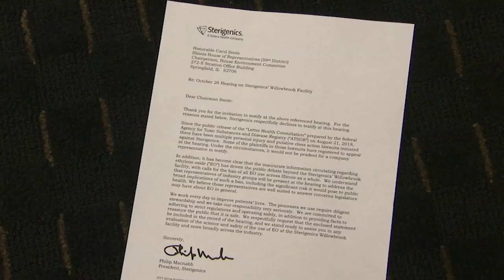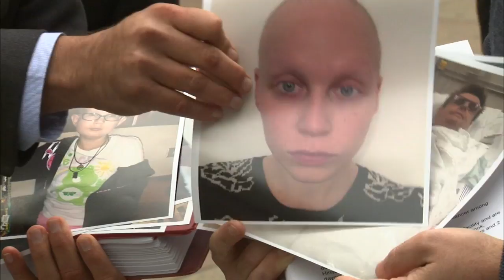Lisa Madigan: Rauner hid Sterigenics cancer risk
The Illinois Attorney General's office has accused the Rauner administration of hiding the health risks of Willowbrook's Sterigenics plant for months.